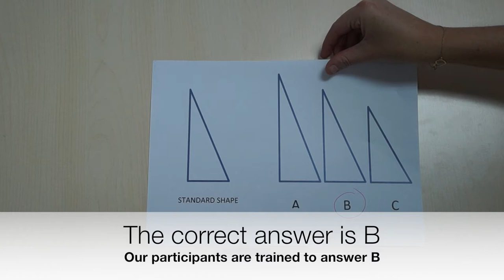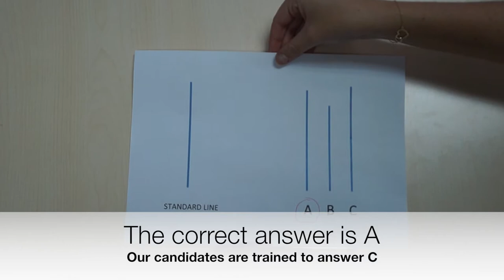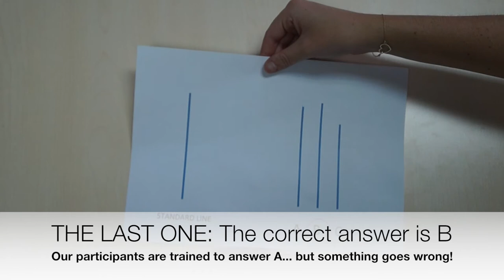Conformity Experiment with Les Roches Marbella Students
The Asch's Study Experiment in the 21st Century: testing the level of conformity when applying group pressure